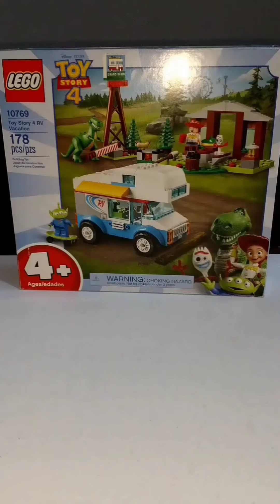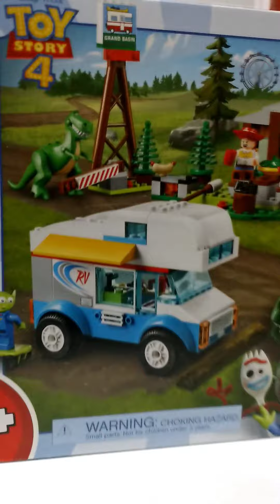LEGO Toy Story 4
Me encantó como quedó ya todo armado.
Este video fue creado hace un par de semanas pero lo estoy subiendo hoy que es un día especial. AdIViNeN 🎂🎊🎉🎁🎁
No olviden apoyarme con un 👍🏻 y subscribirse si aún no lo hacen...